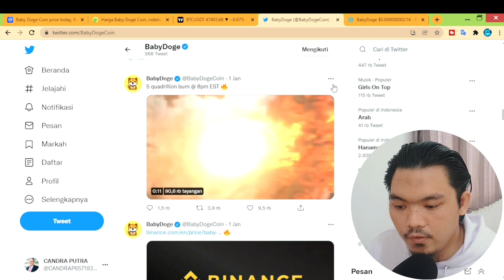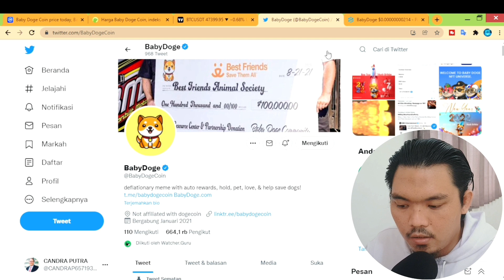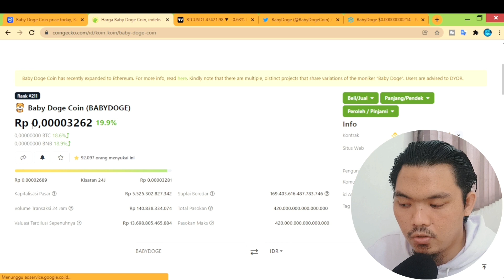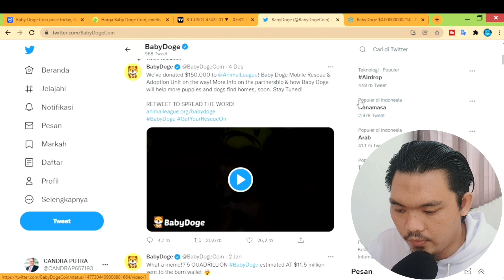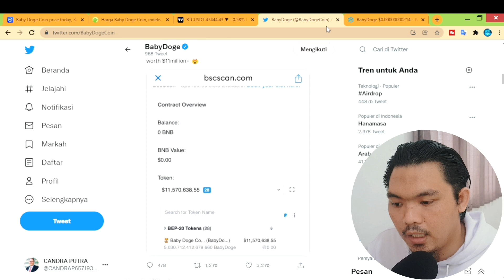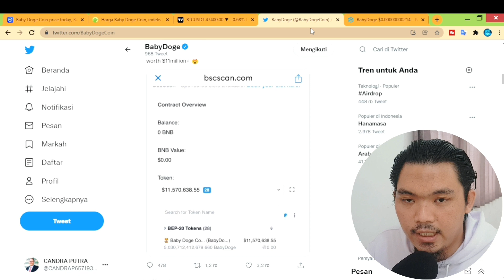TOKEN ANAK 🐕 INI BAKAL PUMP RIBUAN PERSEN 😱 UPDATE BABY DOGE COIN DAN UPDATE SHIBA INU HARI INI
telah belajar beberapa trik dan pelajaran dari ayah meme-nya, Doge. Crypto baru yang lahir oleh penggemar komunitas online Doge Coin. Baby Doge berusaha membuat ayahnya terkesan dengan menunjukkan kecepatan transaksi & kelucuan barunya yang ditingkatkan. Dia adalah Hyper-deflationary dengan refleksi statis yang memberi penghargaan kepada pemegangnya, sehingga lebih banyak koin baby doge ditambahkan secara otomatis ke dompet Anda setiap transaksi. Simply Love, pet, and hold karena 5% dari setiap transaksi secara otomatis didistribusikan kembali ke pemegang baby doge.